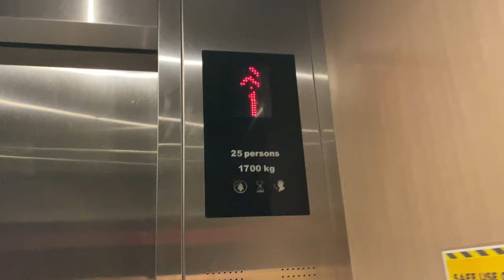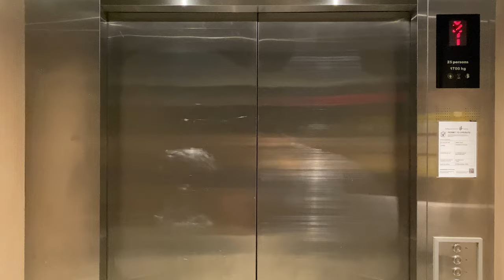KONE S MONOSPACE MRL @ TEMASEK POLYTECHNIC (LIFT 52)